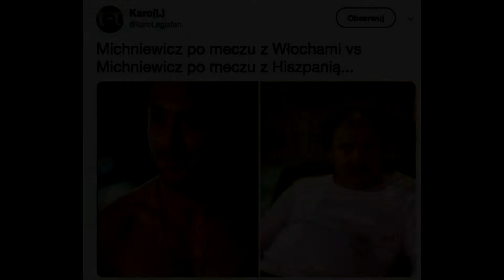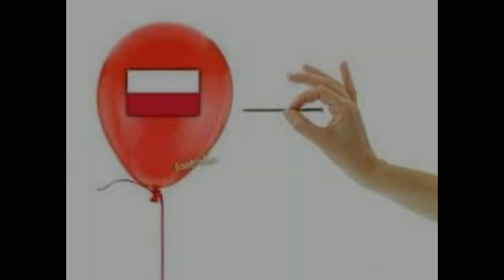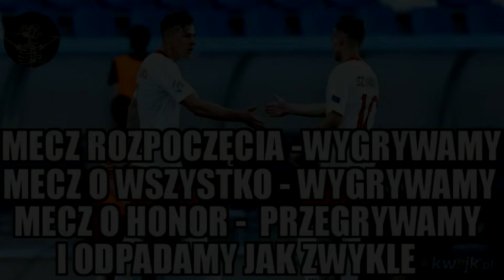MEMY #492 - HISZPANIA vs POLSKA | ME U-21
Podoba się?